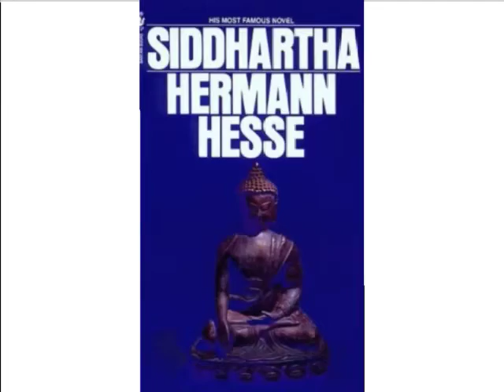Hezekiah Griggs on what have you learned from Siddhartha by Hermann Hesse?